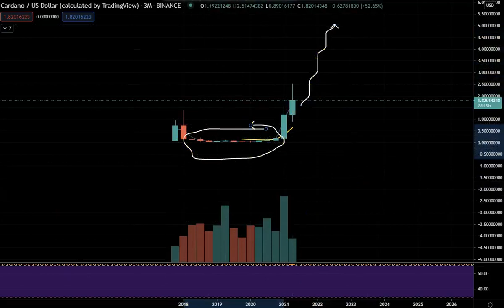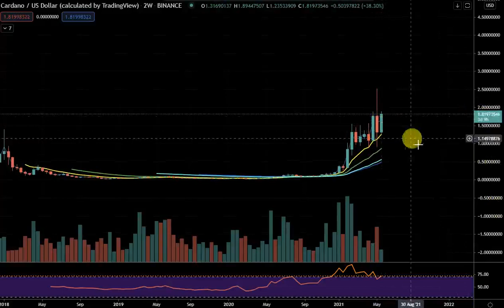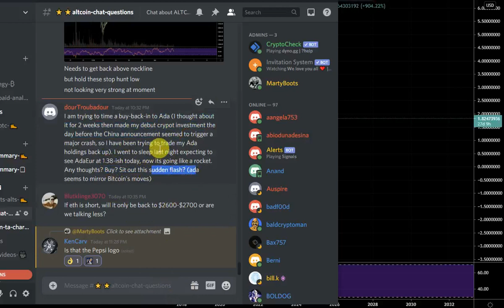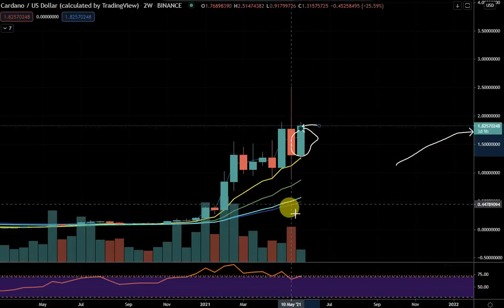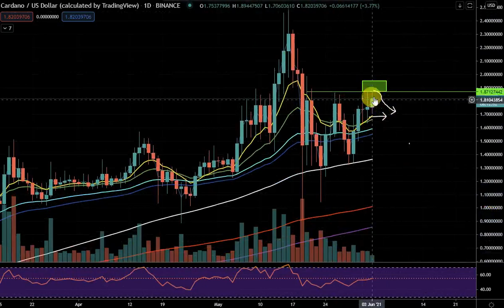BItcoin Crypto BitcoinNews BitcoinAnalysis StockMarket xrp XLM